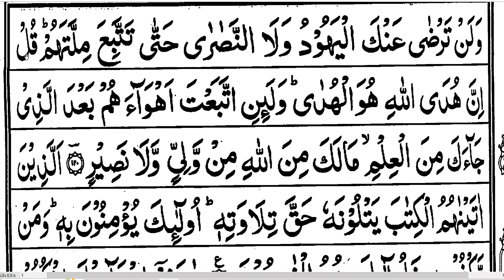Surah Al-Baqarah With Complete Tajweed rules/مکمل اجراۓ قواعد کے ساتھ سیکھیں)word by word/AyatNo 120